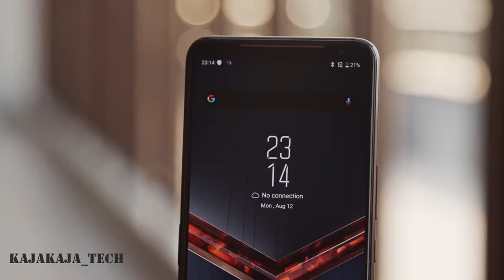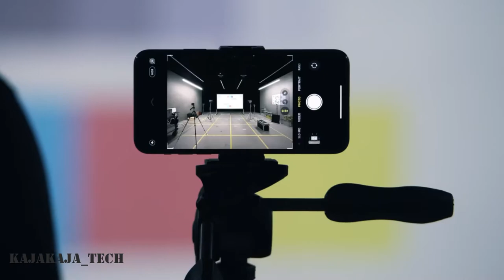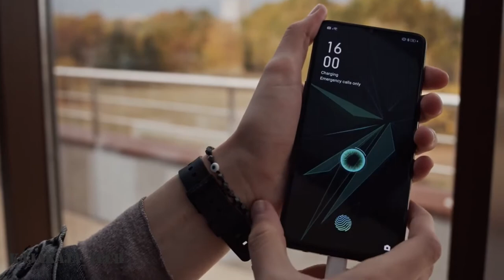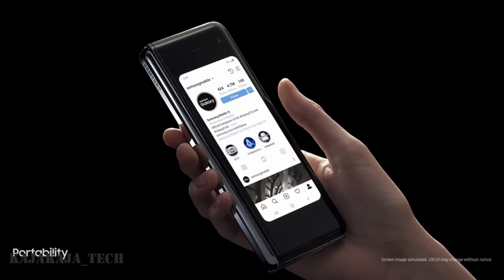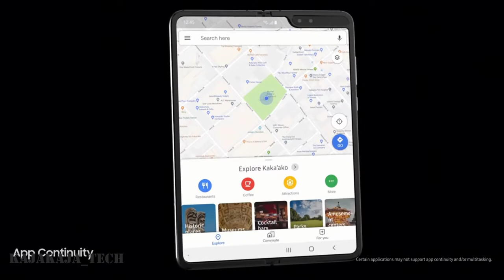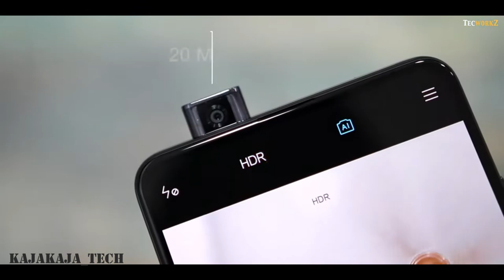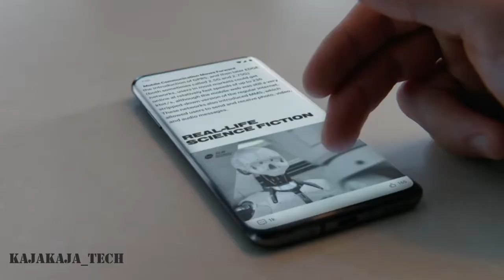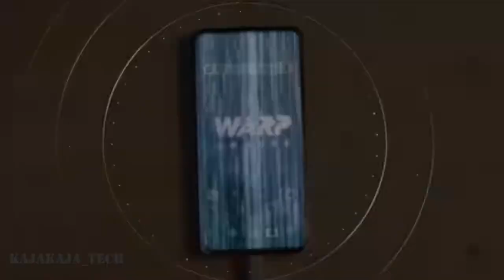KAJAKAJA_TECH SIMU BORA MWAKA 2019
Mwaka 2019 umekuwa ni mwaka wa ushindani mkubwa sana katika ulimwengu wa kiteknolojia hasa katika upande wa makampuni yanayo jishughulisha na utengenezaji wa simujanja (smartphones),
na leo tunakuletea orodha ya simu zilizoongoza kwa ubora mwaka huu wa 2019 katika vipengere tofauti tofauti hivyo kuwa pamoja nami mpaka mwisho wa video hii ili uweze kufahamu ni aina gani hizo za simu na ni katika vipengere vipi.